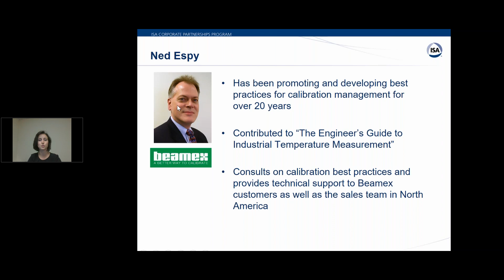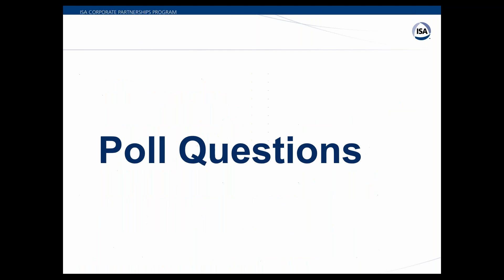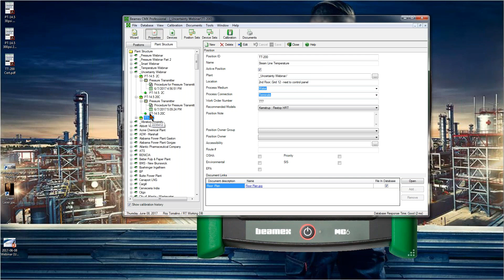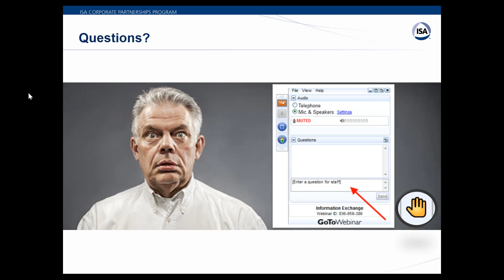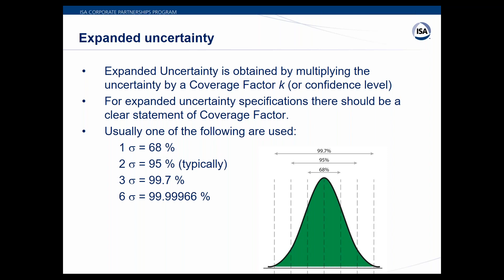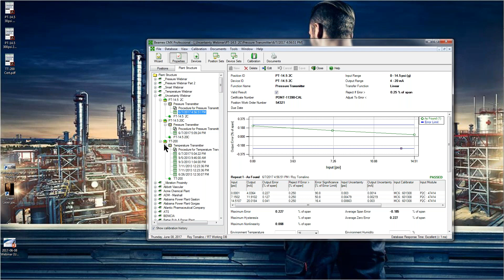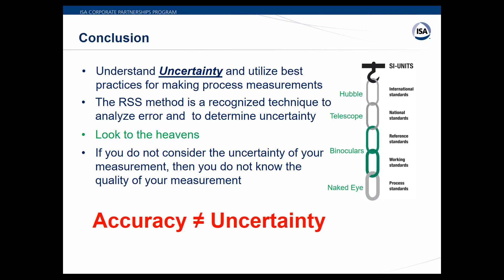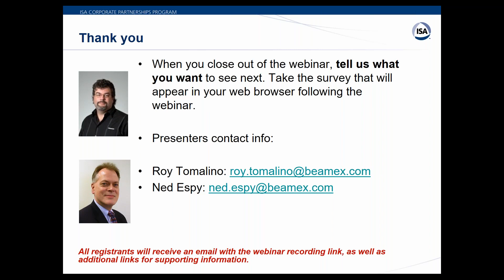Calibration uncertainty and why technicians need to understand it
Being aware of the uncertainty related to a measurement is a very fundamental concept and you should not make any measurements unless you are aware of the related uncertainty.

In this webinar, you will learn all about calibration uncertainty and why it is crucial to understand it. Experts will provide real-life application examples of how uncertainty affects calibration results.

*This webinar recording does not include all of the presenter video footage that was viewable during the live session.*